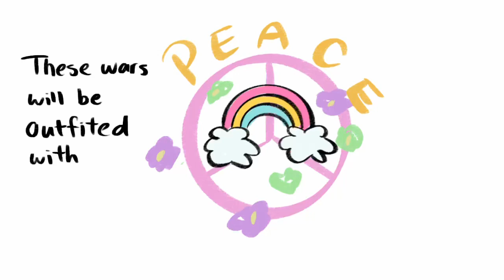Your flight will last FOREVER but it’s dream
When I heard this audio,I really wanted to draw someone saying this,
And I knew that Dream would be the perfect person saying this
It’s also referring to all the wars in the dsmp (forgive me for I don’t really know what’s happening in the dsmp rn)
Consider this a bonus video for this month ,cause I might not be posting any videos next month cause my midterms are coming up🧍🏻‍♂️

☕️Programs
Procreate
Go Record
Videoleap